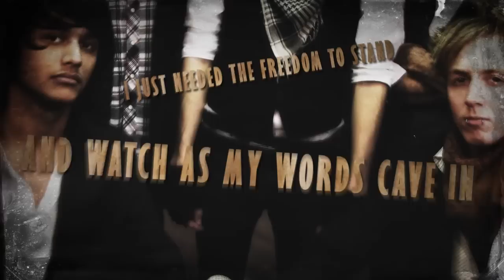The Venetia Fair - The Day I Set Them Free (Lyric Video)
The Day I Set Them Free performed by The Venetia Fair off of "Every Sick Disgusting Thought We've Got In Our Brain"